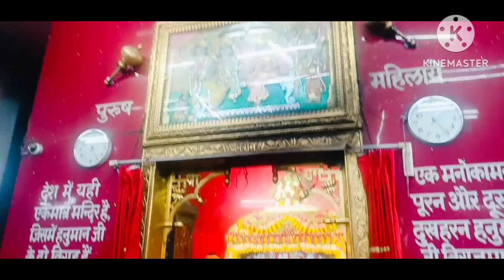सब कुछ भगवान की मर्जी से होता है अचानक आज यहां हम सब पहुंच ही गए 🙏